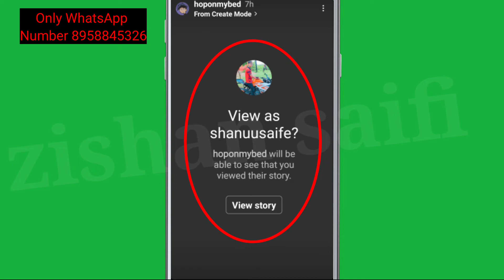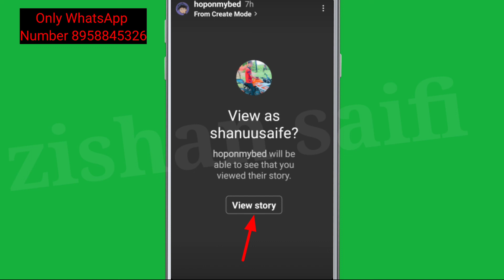Instagram Story Will be able to see that you viewed their story Problem Solve